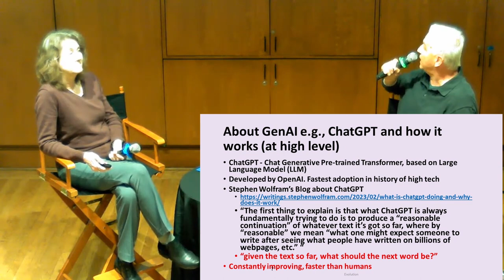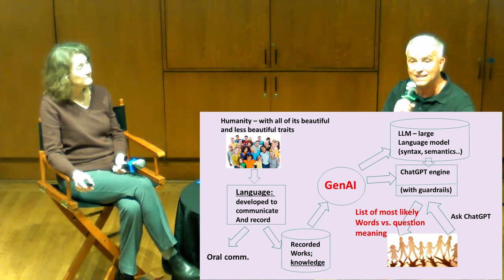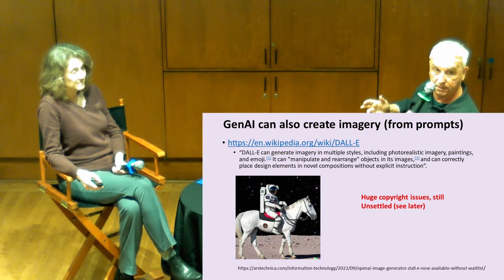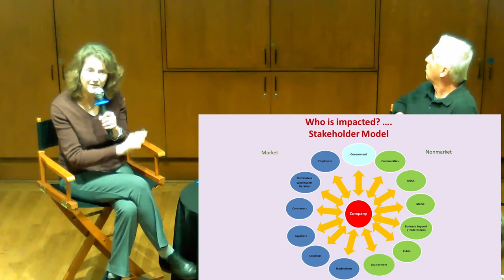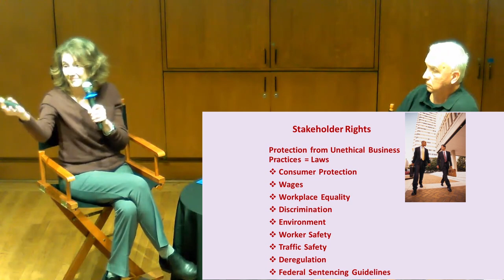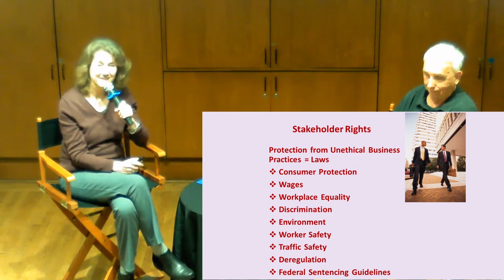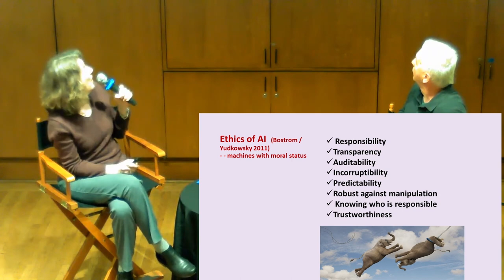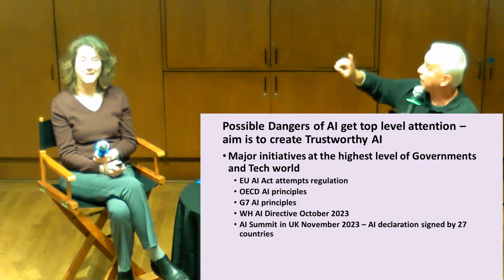The Intersection of A.I., Authorship, and Ethics with Denise Kleinrichert and Dragutin Petkovic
Join Mechanics' Institute for a discussion on the Intersection of Artificial Intelligence (A.I.), Authorship, and Ethics. San Francisco State Professors Denise Kleinrichert and Dragutin Petkovic will explore Generative A.I., how A.I. works, the ethics of A.I., and the legal and philosophical perspectives of its applications.

Denise Kleinrichert, Ph.D. is a Professor in Management and Ethics at San Francisco State University. She is a former Interim Associate Dean of the Lam Family College of Business, as well as the past Director of the Center for Ethical and Sustainable Business. This Center integrates ethics and sustainable business teaching and service to community and the university, as well as research. She also has served as Chair of the College of Business' annual Business Ethics Week from 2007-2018, is founder of the Ethics & Compliance Workshop series, co-developed the Ethical A.I. Certificate, Business Certificate in Ethics & Compliance, and the MBA Emphasis in Ethics & Compliance. Dr. Kleinrichert has focused her academic career in the areas of business ethics and compliance, corporate social responsibility, sustainability, and women social entrepreneurs. She teaches two undergraduate courses: Seminar on Business & Society and Ethics at Work. She also teaches MBA seminar courses: Ethics and Compliance, Political, Social, Legal Environment of Business, and Sustainability and Business Opportunity. Her research publications include numerous peer reviewed journal articles and two book chapters on topics in ethics, risk and corporate boards, CSR, sustainability, and women entrepreneurs. Her education includes: a BA in Economics from Indiana University, and two Master's degrees from the University of South Florida. Her PhD studies were inclusive of coursework in the College of Business and Philosophy Department including: Social Ethical Legal Systems, Contemporary Ethical Theory, Organizational Design/Structure, Politics/Control in Organizations, Microeconomics, Macroeconomics, Work & Gender, Development Ethics. She defended her dissertation, Responsibility and Practice in Notions of Corporate Social Responsibility and was awarded a Ph.D. in Philosophy (Ethics) from the University of South Florida.

Professor Dragutin Petkovic obtained his Ph.D. at UC Irvine, in the area of biomedical image processing. He spent over 15 years at IBM Almaden Research Center as a scientist and in various management roles. His contributions ranged from use of computer vision for inspection, to multimedia and content management systems. He is the founder of IBM's well-known QBIC (query by image content) project, which significantly influenced the content-based retrieval field. Dr. Petkovic received numerous IBM awards for his work and became an IEEE Fellow in 1998 and IEEE LIFE Fellow in 2018 for leadership in content-based retrieval area. Dr. Petkovic also had various technical management roles in Silicon Valley startups, among them in VMware. In 2003, Dr. Petkovic joined the Computer Science Department as a Chair (from 2003 to 2016) and founded SFSU Center for Computing for Life Sciences in 2005. Currently, Dr. Petkovic is the Professor at the SFSU Department of Computer Science. He led the establishment of SFSU Graduate Certificate in A.I. Ethics, jointly with SFSU Schools of Business and Philosophy. Research and teaching interests of Professor Petkovic include Machine Learning with emphasis on Explainability and Ethics, teaching methods for Global Software Engineering and engineering teamwork, and the design and development of easy to use systems.

Learn more about Mechanics' Institute by visiting milibrary.org